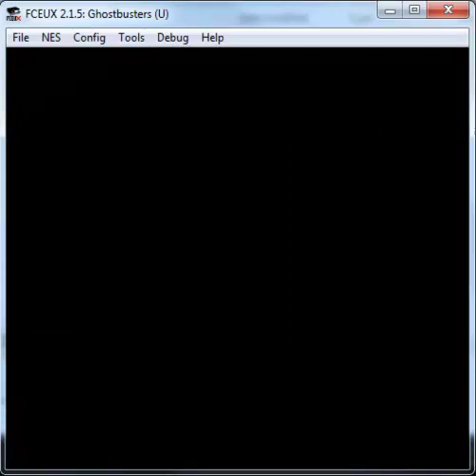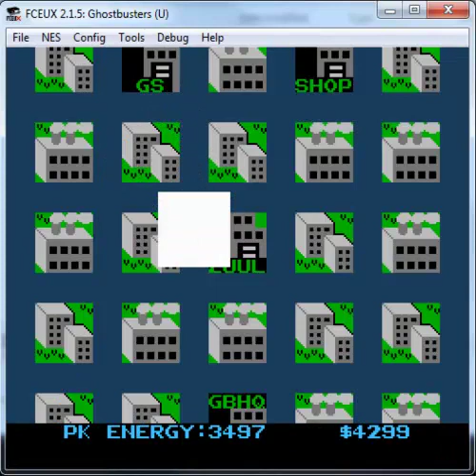Retro Game Gauntlet - Ghost Busters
In this episode of The Retro Game Gauntlet, I play Ghost Busters for the NES. This game isn't very good. All suggestions for what games to play next were taken from the Insane Difficulty forums. Have a suggestion for what to play next? Leave it in the comments.